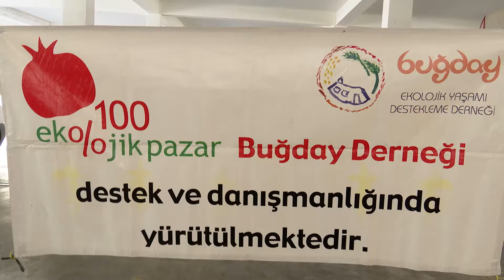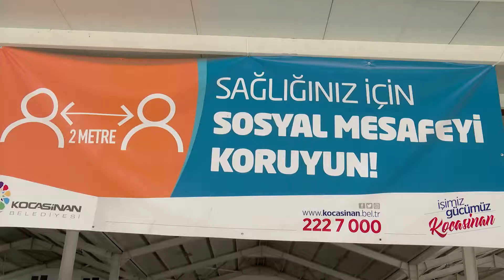09 08 2020 BU PAZARDA HERŞEY ORGANİK